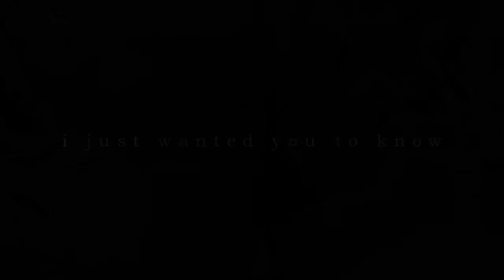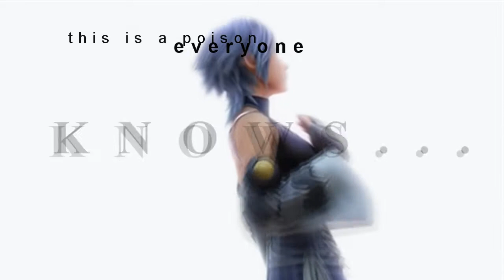Amv Maker's Throwup.wmv